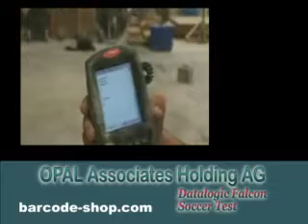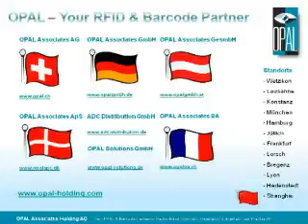Datalogic Falcon Soccer Test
Wie testet man origineller Weise ein Handterminal von OPAL und Datalogic